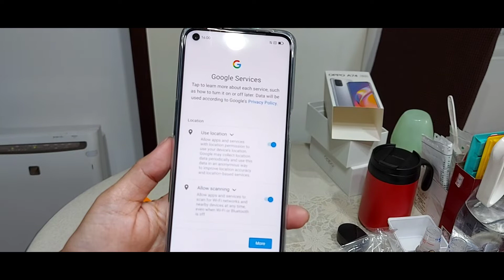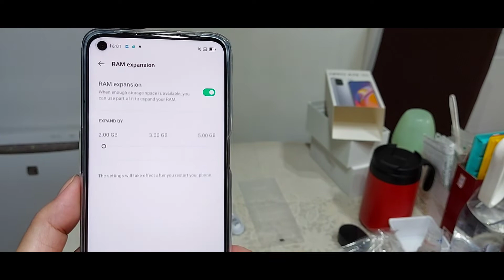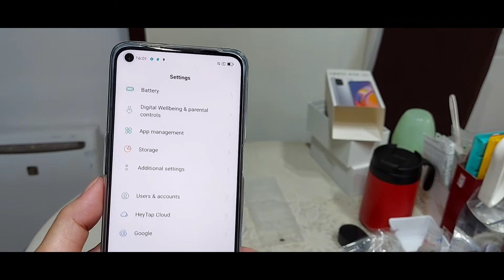UNBOXING! OPPO A745G 128GB BLACK/UNBOXING! MULTIFUNCTIONAL LOPTOP TABLE RED/ SHOPEE TAIWAN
hi guys welcome to my channel pls like share and subscribe if you like this video i will put the link where you can avail this product multifunctional loptop table and oppo a74 5g 128gb black/silver.

TaiwanTaipei City

OPPO A74 5G 128GB BLACK/SILVER AVAIL THIS IN PROMO WITH SO MANY FREEBIES.

Pls. contact his fb for shopee installment gadget and accessories Multifuntional Loptop Table